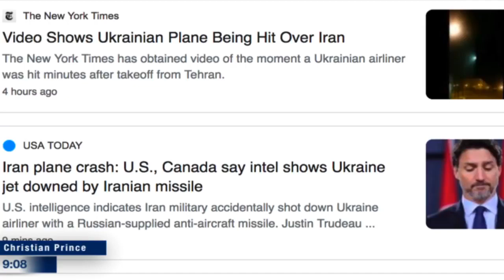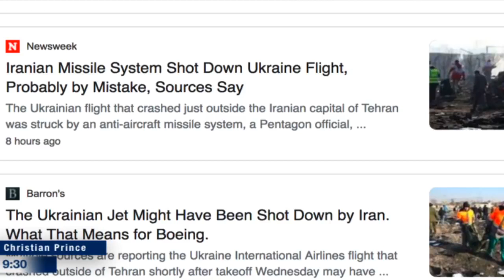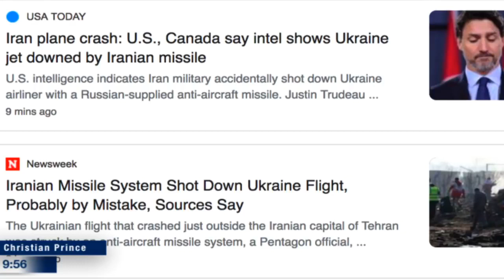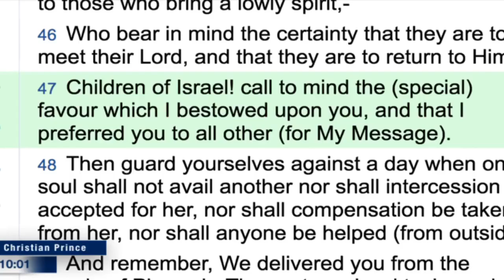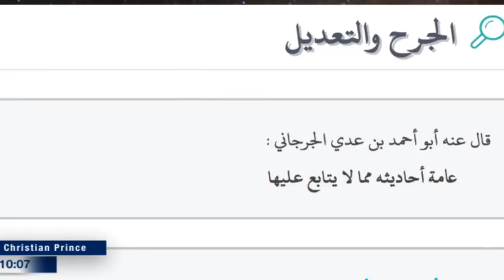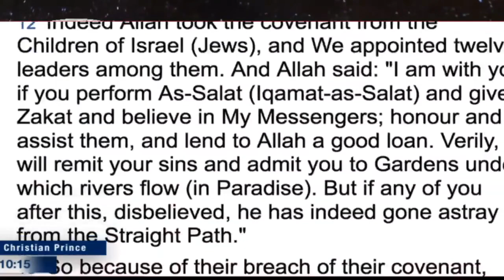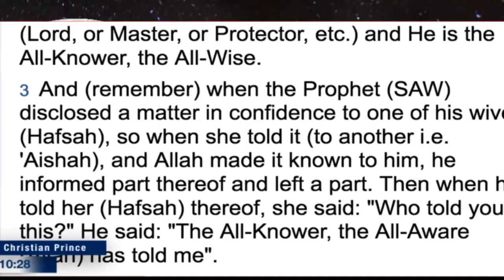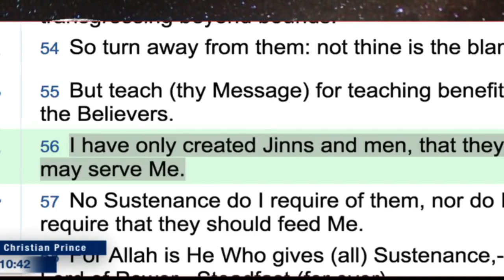Iran has the best Army in the world in shooting civilian airline! HD